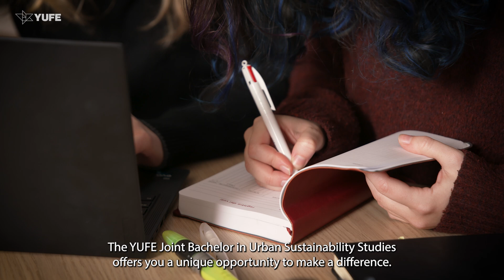YUFE’s Joint Bachelor in Urban Sustainability Studies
The Young Universities for the Future of Europe (YUFE) Alliance is proud to announce the launch of its groundbreaking Joint Bachelor in Urban Sustainability Studies, set to begin in the academic year 2025/2026. This innovative programme* is designed to address the pressing environmental challenges facing both cities and rural areas, preparing the next generation of leaders to drive sustainable urban development across Europe.

This unique three-year degree will offer students the opportunity to engage with sustainability issues in diverse European contexts, providing them with a comprehensive, hands-on education. Participants will explore solutions to the most urgent urban and rural sustainability challenges while earning a joint Bachelor’s degree, recognized by seven top universities within the YUFE network.